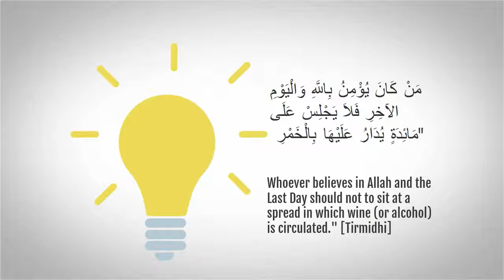Can You Join Others While They Are Drinking? Fiqh 101 : Episode 1